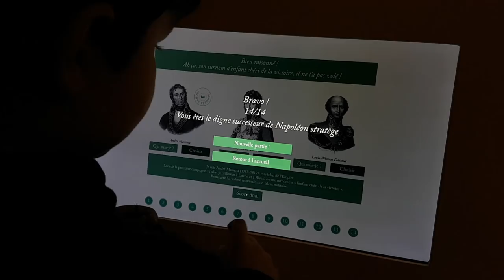Making of du film annonce "Napoléon Stratège"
Le film "Napoléon Stratège" est une commande du Musée de l'Armée pour accompagner l'exposition éponyme aux Invalides, dont cette vidéo est le making of. Il est accompagné d'une présentation de cette exposition ainsi que d'une interview de son commissaire.

Ecrit & réalisé par Ugo Bimar
Comédiens :
Hervé Dandrieux - Le Grognard
Nicolas Planchais - Louis-Alexandre Berthier
Armelle Deutsch - Joséphine de Beauharnais
Xavier Mussel - François Ier de Habsbourg-Lorraine
Grégory Spourdos (Commissaire de l'exposition) - silhouette Napoléon